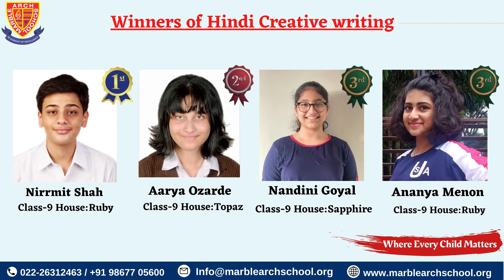Hindi Creative writing Competition Winners' ( Std 6 to 10) 🏆🏅🏆🎖️🥇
𝕄𝕒𝕣𝕓𝕝𝕖 𝔸𝕣𝕔𝕙 𝕊𝕔𝕙𝕠𝕠𝕝 - 𝓦𝓱𝓮𝓻𝓮 𝓔𝓿𝓮𝓻𝔂 𝓒𝓱𝓲𝓵𝓭 𝓜𝓪𝓽𝓽𝓮𝓻

Hindi Creative writing Competition Winners'